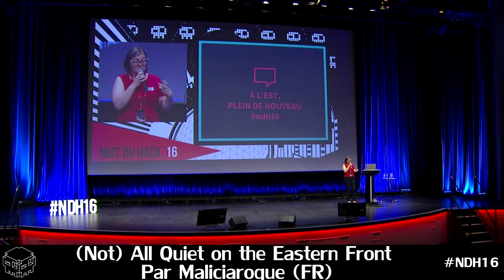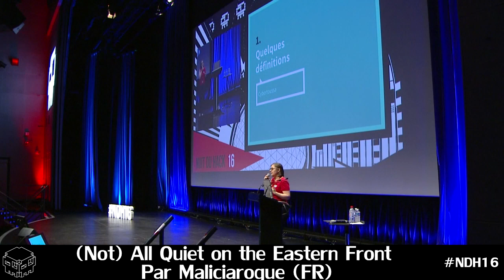[FR] (Not) All Quiet on the Eastern Front, Maliciarogue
The infamous Russian hackers make life difficult, but spicy, for everyone. Advantageously hidden by their chapkas (a culturally compatible replacement to the outrageous hood of the Western hacker), they want to rule the US, France and our money.

The truth is, however, less glamorous. Russia is the favourite scapegoat of all kinds of experts as soon as a significant event occurs. This place of choice is disputed only by the psycho-rigid and snarling North Koreans.

It would be misguided, if not plain stupid, to deny significant Russian activity in the global cybersecurity ecosystem. There is, however, a fundamental difference between raking out armchair geopoliticians and a deep understanding of the RuNet and its actors. RuNet denotes the portion of the Internet and its applications where the Russian language predominates.

And this RuNet, just like any culturally and historically defined space, has its specificities. These are essential for anyone wishing to apprehend the world, and the 'Eastern threat', and integrate these concepts into their everyday life as a security analyst. During this talk, I will focus on the evolution of RuNet, its actors, functioning and dynamics. There will be trolling (albeit unpaid), political philosophy and tech dive.